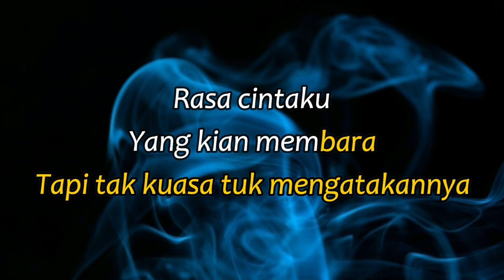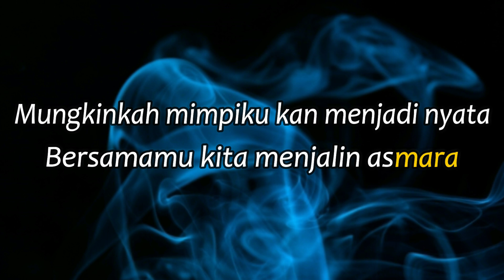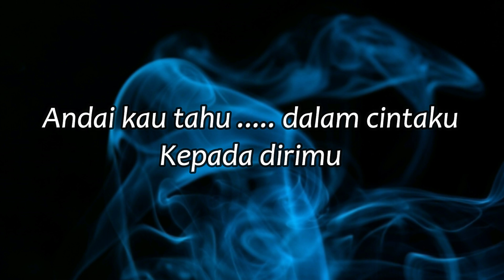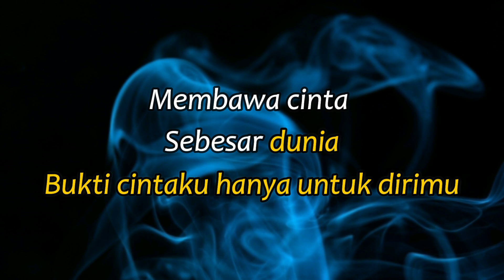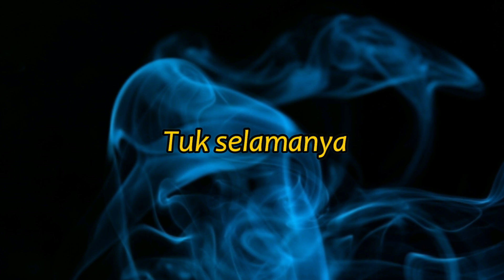Puteri - Iklim - Karaoke || G#=DO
LIRIK
Di dalam kesunyian ku rindukan dirimu
Rasa cintaku yang kian membara
Tapi tak kuasa tuk mengatakannya

Kala fajar menjelang dan aku pun terjaga
Namun bayangmu terus mengikuti
Mungkinkah mimpiku kan menjadi nyata
Bersamamu kita menjalin asmara

Kesunyian ini terlalu indah
Tanpa dirimu ada di sini
Andai kau tahu dalam cintaku
Kepada dirimu

Puteri kaulah impianku
Ku lihat cinta di matamu
Walau kau tak menyatakannya
Jiwaku menyentuh jiwamu

Puteri kaulah pujaanku
Nyatakan segala impian
Sambutlah tangan
Sambutlah kita kan bersama
Harungi bahtera

Kepada dirimu

Puteri kaulah impianku
Jiwaku menyentuh jiwamu

Puteri kaulah pujaanku
Nyatakan segala impian
Sambutlah tangan
Harungi bahtera

Dengan sayap khayalan
Ingin terbang ke sana
Membawa cinta sebesar dunia
Bukti cintaku hanya untuk dirimu
Tuk selamanya